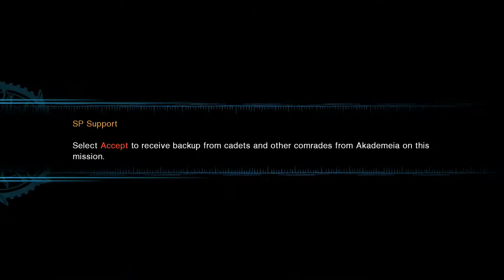Final Fantasy Type-0 HD (Part 2) - She Looks Like Miss Double Finger